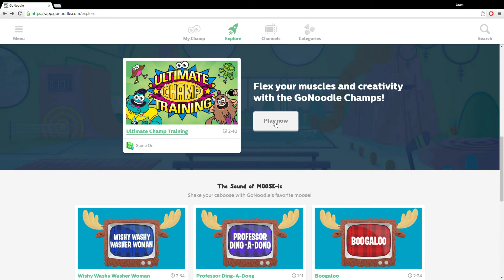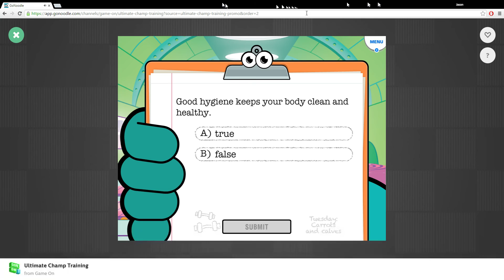My First GoNoodle video